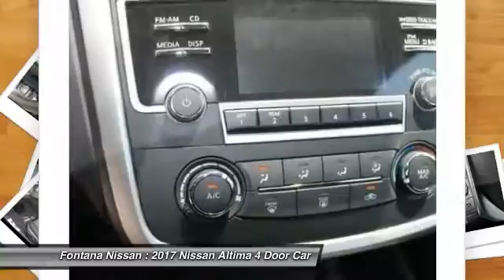2017 Nissan Altima new, Altima, Maxima, Sentra, 370Z, Murano, Fontana, Rancho Cucamonga, Ontario, Sa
2017 Nissan Altima 2.5 SR

Fontana Nissan
16444 South Highland Avenue

You'll love this 2017 Nissan Altima. This is a 4 door car you'll want to take home. Call and get in touch with Fontana Nissan directly, and be the first to open the 4 door car door today!